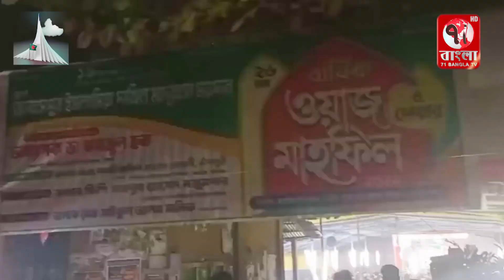চৌদ্দগ্রাম আবাসপুর ইসলামিয়া দাখিল মাদ্রাসায় তাফসীরুল কুরআন মাহফিল অনুষ্ঠিত